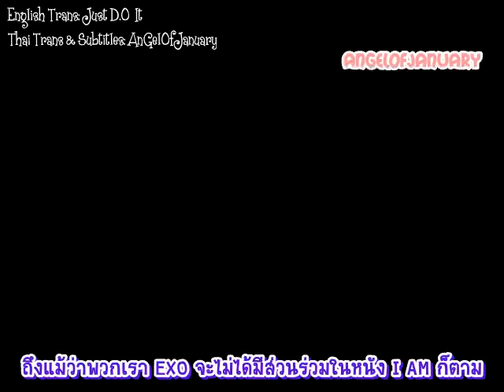[Thai Sub] 121009 EXO-K D.O - I AM [DVD]